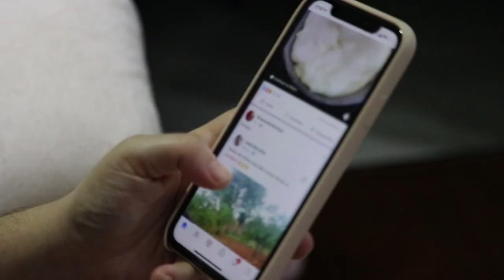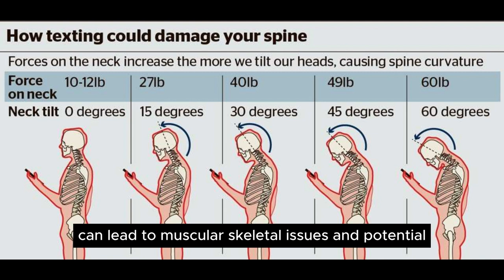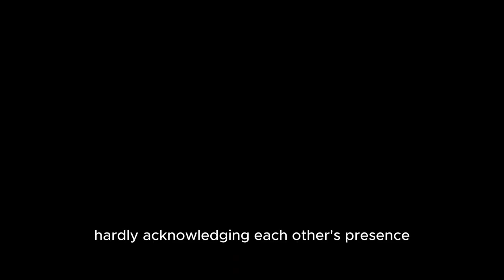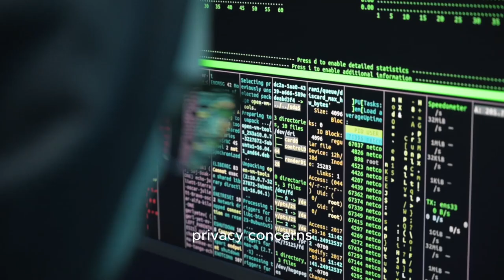Unlocking the Dark Secrets of Smartphones Revealing the Hidden Side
In this video, will talk about the the dark side of smartphone. In this digital age, smartphones have become an integral part of our daily existence, offering convenience, connectivity, and endless possibilities. But what lies beneath the surface? What are the hidden consequences of our smartphone addiction? Today, we delve into the shadows and uncover the dark side of these devices that have become extensions of ourselves.